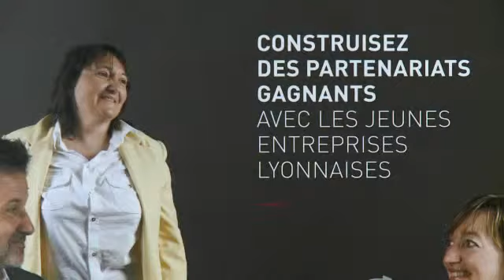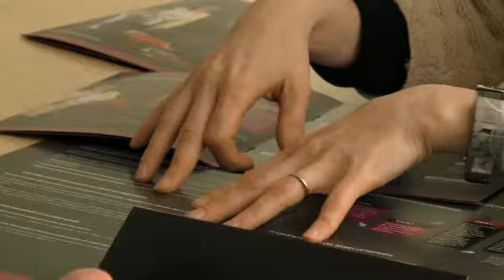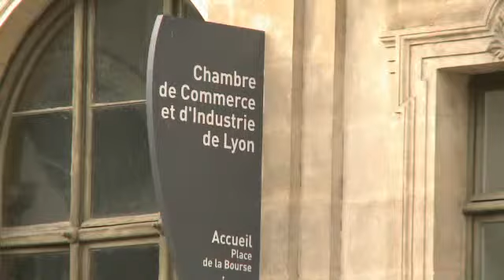Partenaires pour entreprendre : le coup de pouce des grands comptes aux jeunes entreprises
Partenaires pour Entreprendre a été lancé à l'initiative du réseau LVE en 2009. L'idée maîtresse du programme ? Inciter les grandes entreprises à effectuer des achats auprès des jeunes pousses de la région lyonnaise. Explications avec Dina Aryukova, responsable du programme PPE à la CCI de Lyon.